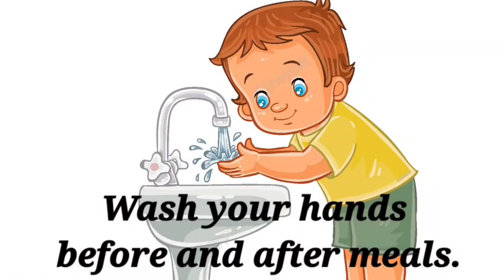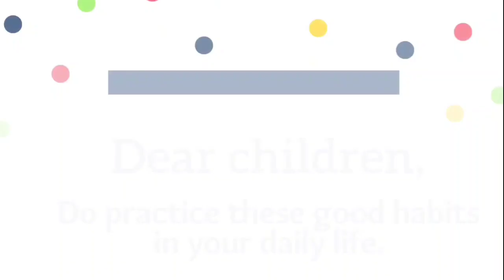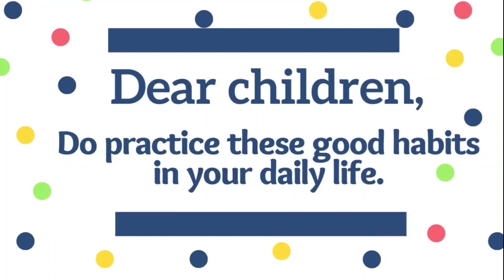HEALTHY HABITS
DON BOSCO CENTAL SCHOOL, KINDERGARTEN
MANNUTHY